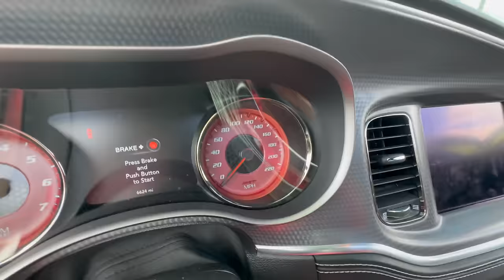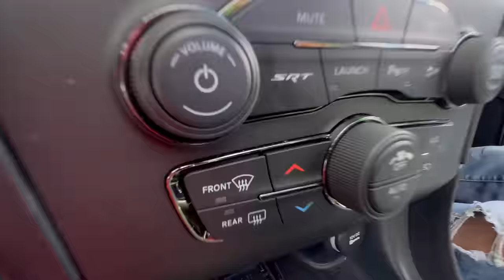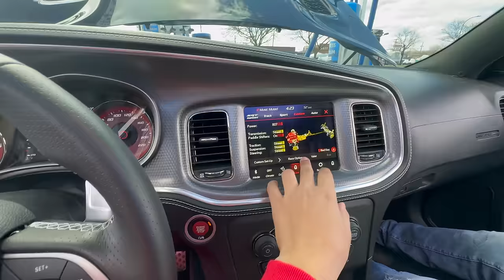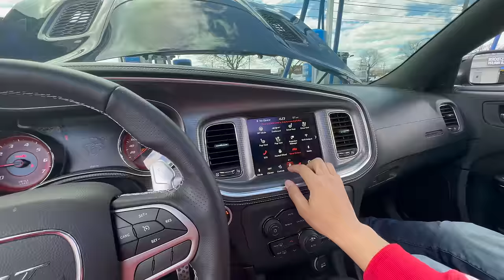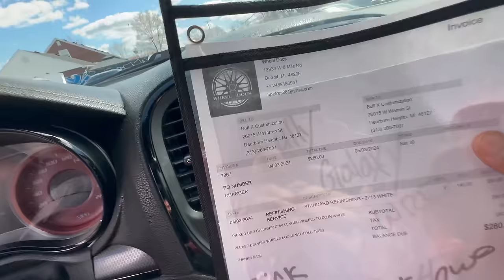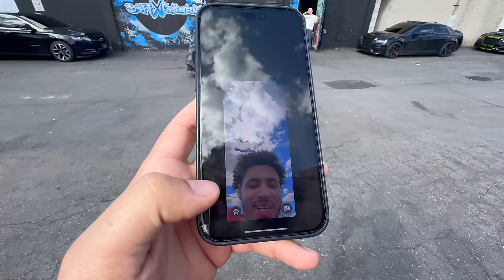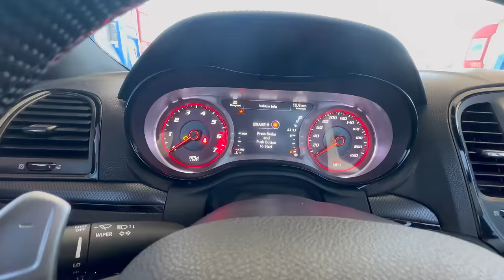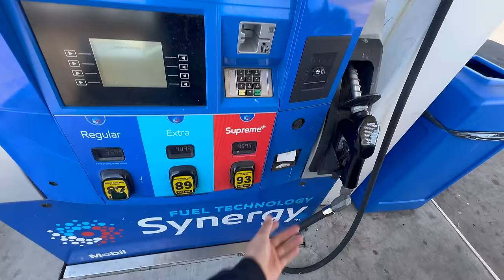FINALLY WRAPPING MY JAILBREAK CHRYSLER!